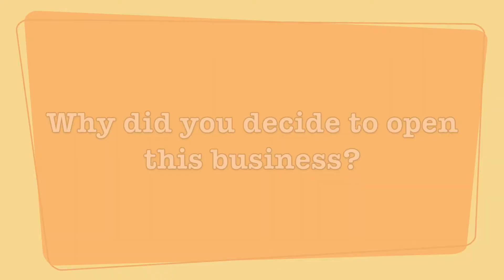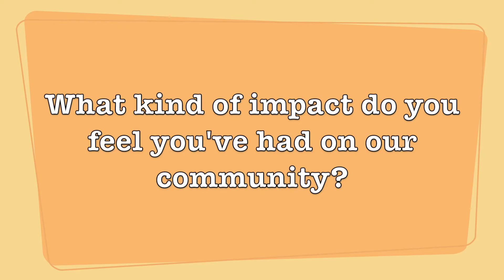Smoke Signals Salutes - Mason on Main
George Rogers Clark Smoke Signals Media students connect with their local community.